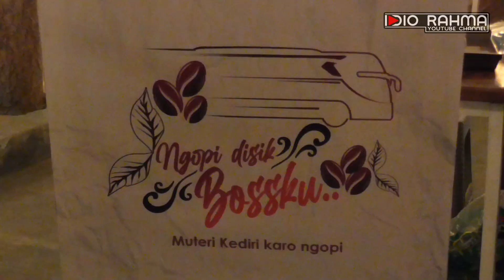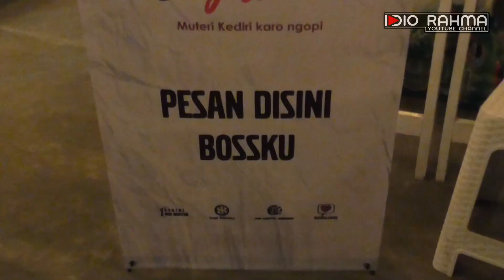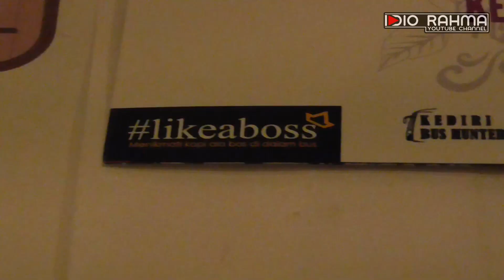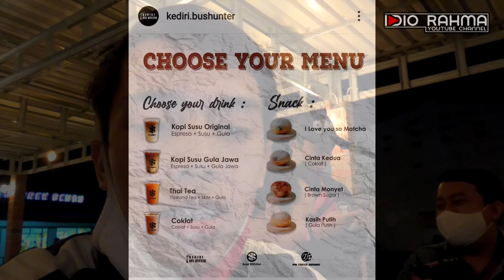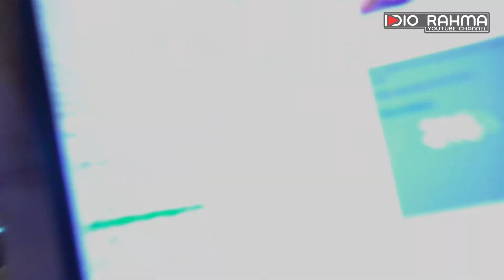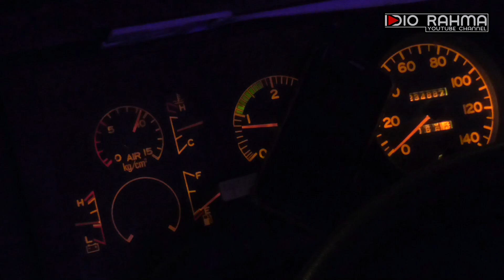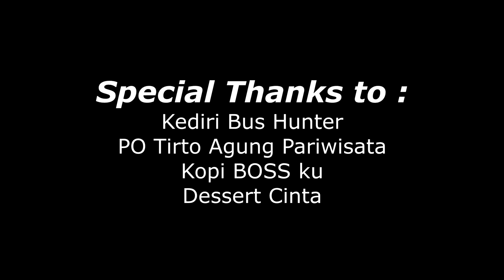[PERTAMA DI KEDIRI] Sensasi ngopi di dalam bus sambil keliling kota Kediri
ngopi di dalam bus?

yap setelah sekian lama sehingga lupa rasanya naik bus, kali ini saya berkesempatan buat city tour Kota kediri bersama Bus Tirto Agung, menikmati coffe dari kopi bossku dan menikmati malam..